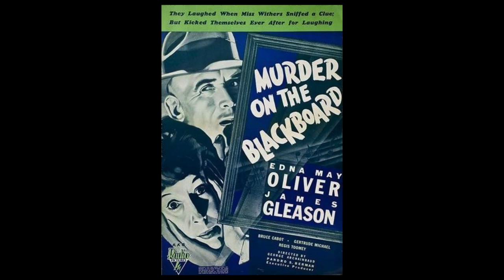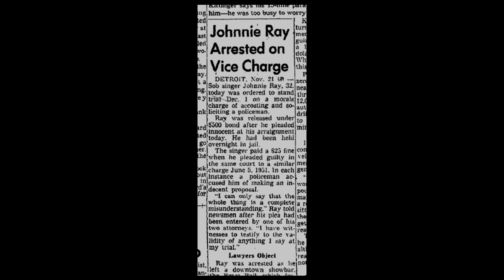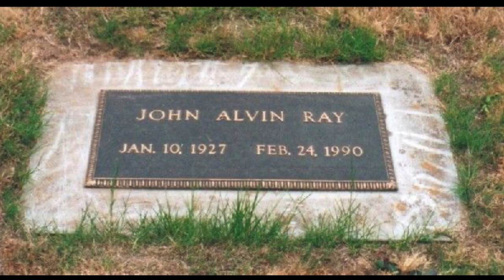The Life & TRAGIC Death Of Johnnie Ray (1927 - 1990) Johnnie Ray Life Story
The Truth About Johnnie Ray (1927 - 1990) Johnnie Ray "Cry" Singer
Singer and songwriter Johnnie Ray caused a sensation in the 1950s with energetic concert performances of hit songs, including the chart-topping "Cry." Because of his emotional on-stage style he was dubbed the Prince of Wails. Teen-aged girls squealed at the sight of the handsome heartthrob, but Ray's principal romantic attachments were with other men.  John Alvin Ray was born on a farm near Dallas, Oregon on January 10, 1927. Several years later, at the height of the Great Depression, the family lost the property and moved into town, where Ray's father found work at a lumber mill.

Young Johnnie Ray showed musical talent early. At the age of three or four he began playing tunes by ear on a pump organ. His parents arranged for him to take lessons from the church organist, and soon Ray was playing at services.

The boy's musical taste ran to pop, however , and he and his older sister began performing together at schools. By the time he was five Ray knew that he wanted to be an entertainer . When his father took him to see Murder on the Blackboard (1934), he immediately decided that he wanted to star on the silver screen.

My Gear:
Listen To The Remember This Podcast
428 George Street, Sydney, NSW 2000